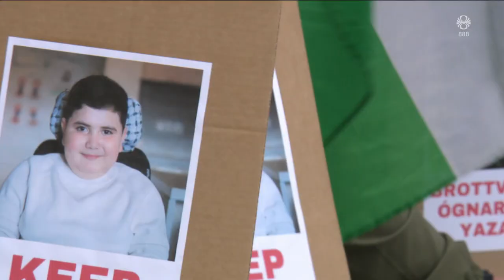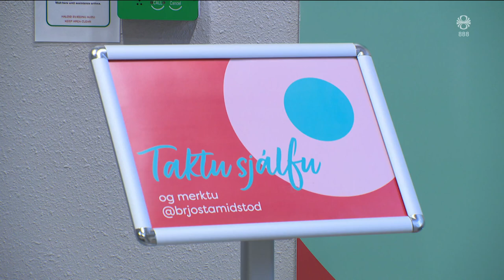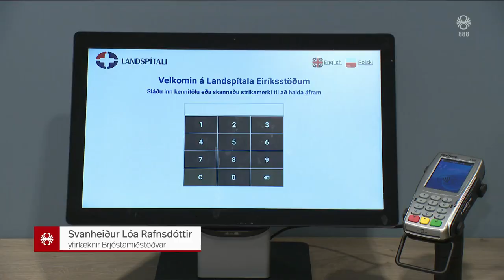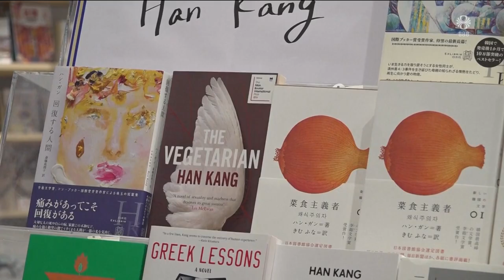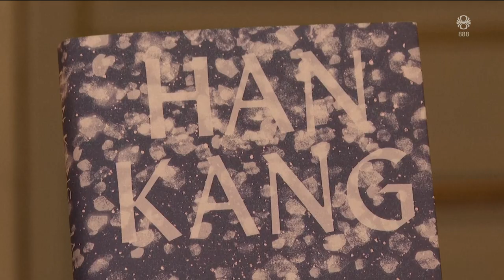Fréttir - 10. okt 2024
Fréttir RÚV frá 10. október 2024 - Efnisyfirlit:
00:01:25 Skipulagsmál hafi tafið öryggisúrbætur í Stuðlagil
00:04:03 Margir ennþá án rafmagns á Flórída
00:06:20 Albert Guðmundsson sýknaður
00:08:09 Verkfall samþykkt í átta skólum
00:10:39 Veit ekki hvort hún kemst aftur heim
00:13:28 Fyrsti vetrarsnjórinn í borginni og víðar
00:14:04 Mál Yazans til umræðu á Alþingi í dag
00:15:55 Lægra gjald í brjóstaskimun
00:17:38 Bókmenntaverðlaun Nóbels